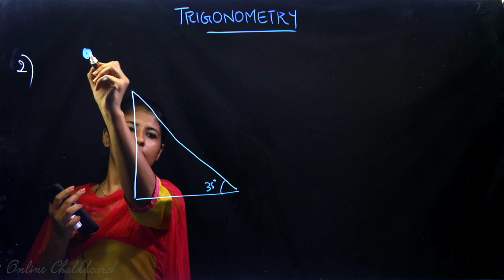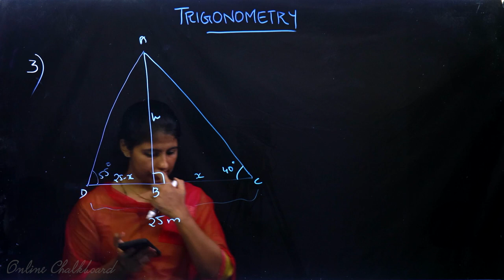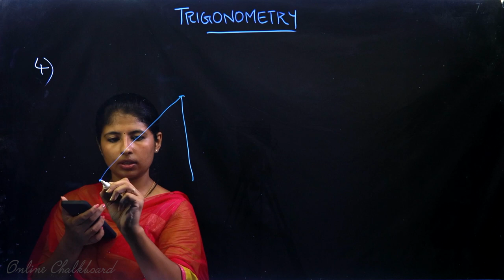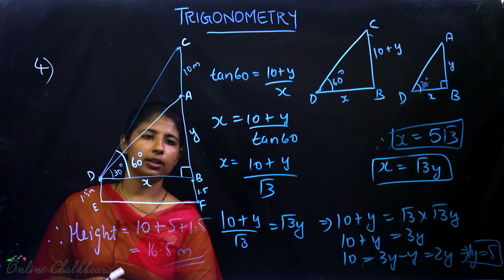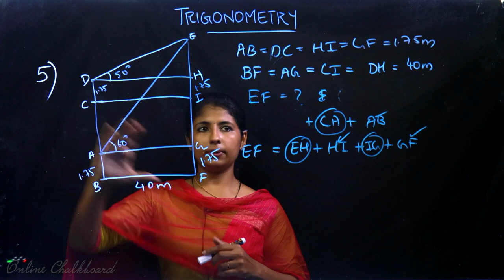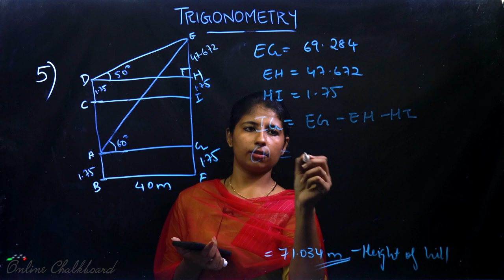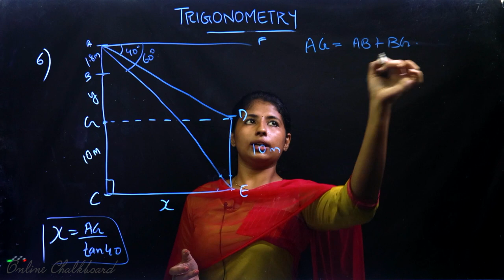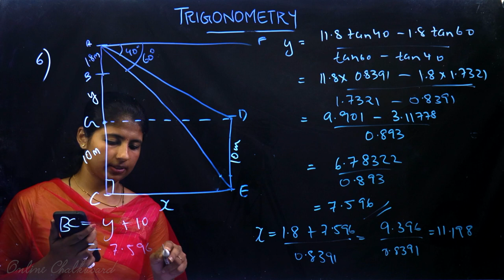Class 10 | MATHS | Chapter 5 - TRIGONOMETRY - Part 10 | SSLC KERALA | Kite Victers